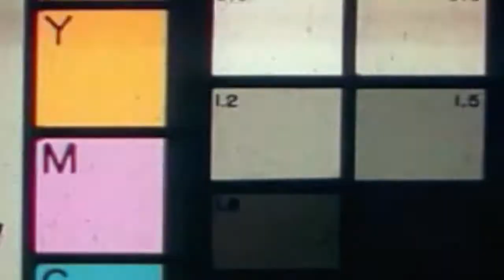Psalms Mixtape 3